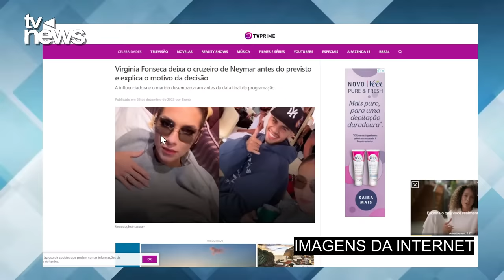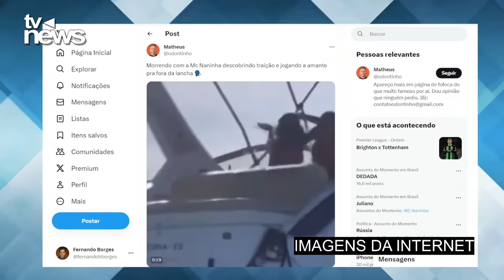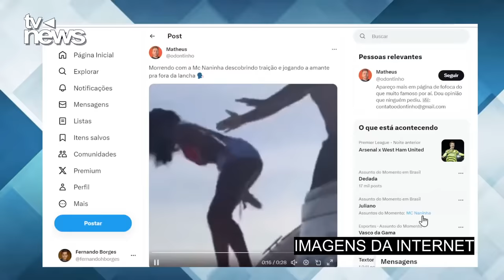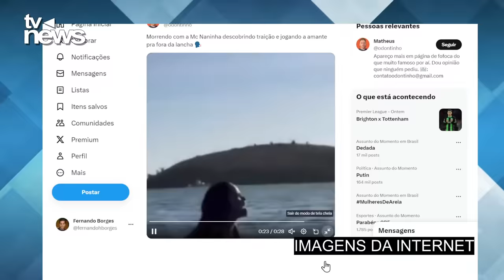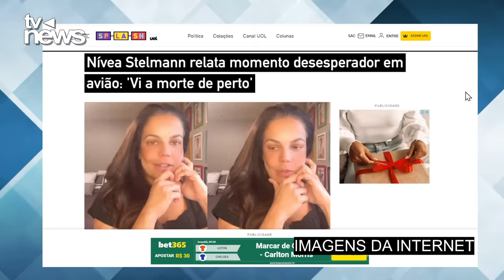Avião 'DESPENCA' com atriz Nivea Stelmann, marido e filha 😢